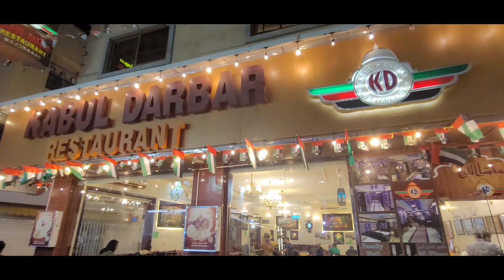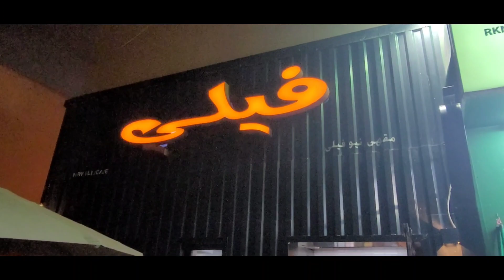Travel Vlog | Enjoyed Wonderful Day in Dubai, U.A.E. | With Friends | ‎‎@AdeelAnsariWorld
TRAVEL VLOG
TRAVEL BLOG
VLOG TRAVEL
ENJOYED WONDERFUL DAY IN DUBAI UAE WITH FRIENDS
DUBAI TRIP WITH FRIENDS
DUBAI UNITED ARAB EMIRATES (UAE)
HAYAT PALACE HOTEL DIST WASL DEIRA DUBAI UAE
DINNER AT KABUL DARBAR RESTAURANT DEIRA
BREAKFAST HALWA PURI CHANNA
LUNCH AT MACDONALDS
TEA TIME AT FILLI CAFE DEIRA DUBAI
FILLI TEA CAFE
LATE NIGHT TEA TIME
APARTMENT
HAYAT PALACE HOTEL APARTMENT
5 BED ROOM APARTMENT
FROM NAPOLI ITALIA TO DUBAI UAE
FROM NAPLES ITALY TO DUBAI U.A.E.
BY EMIRATES AIR LINE
TRAVEL VLOG FROM NAPLES CITY TO ROME AIRPORT, ITALY TO DUBAI AIRPORT U.A.E.
EMIRATES
BY AIR TRIP
ROME AIRPORT
LEONARDO DIVINCI AEROPORTO ROMA ITALY
ROME AIRPORT ITALY
DUBAI TERMINAL 3 AIRPORT UAE
DUBAI AIRPORT UAE
TRAVEL WITH FRIENDS
TRAVEL PAKISTAN
TRAVELLING VLOG

If you enjoyed watching my video make sure to
I request you to watch my all videos till the end. Thank you so much.

Daily Blog
My daily Vlog
Vlog Update
Viral Video
VLOG
DAILY VLOG
DAILY ROUTINE VLOG
VLOG DAILY
Increase Views
1st Vlog
1st Vlog Viral
Viral Video
Increase Views